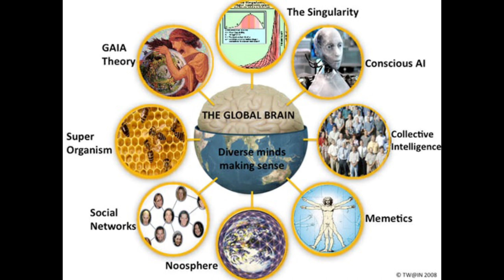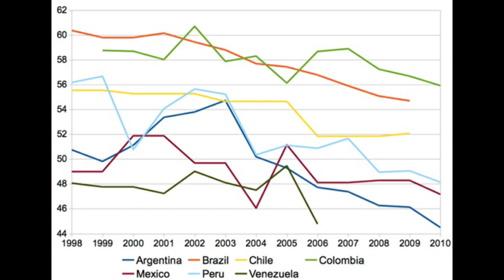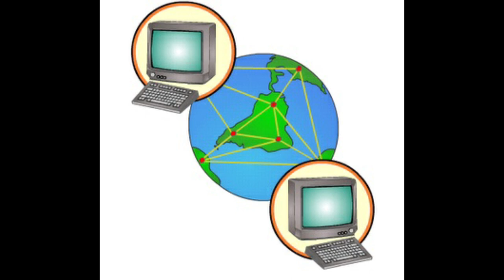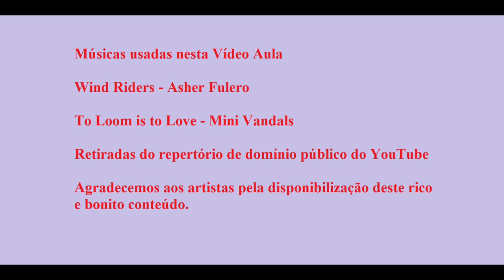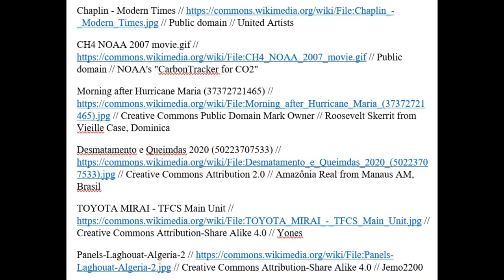Globalização: Caminho sem volta - ENEM / PRE ENEM / História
O nome “Globalização” se refere a um processo em que cada vez mais as diferentes partes do mundo estão se conectando e se comunicando, de todas as formas possíveis. As atuais tecnologias só fizeram acelerar este processo. Tema relevante para o exame do ENEM.

A escala global de bens, serviços, informações, etc é cada dia que passa maior devido a este fenômeno.

Além da interdependência econômica, também temos toda uma troca de valores, ideias, costumes, etc.

Ainda assim a Globalização, apesar dos avanços que promoveu, é um fenômeno paradoxal, pois no final acabou promovendo desigualdades econômicas, degradação ambiental além de perdas de tradições culturais.

Temos assim um fenômeno que como o próprio nome diz, é global, mas que acabou trazendo não só oportunidades e benefícios, mas também desvalorização de tradições por vezes milenares.

Aspectos também extremamente negativos dizem respeito à exploração desenfreada da mão de obra e do meio ambiente.

Fica a questão de como a humanidade irá lidar com este fenômeno.

Obrigado pela sua atenção e audiência ao nosso Vídeo.

0:00 Título
0:19 Introdução
1:43 Economia Global
3:16 Impacto na Cultura
4:58 Globalização e Desigualdade
7:03 Tecnologia e Globalização
9:18 Globalização e Meio Ambiente
11:14 Políticas Internacionais e Conclusão